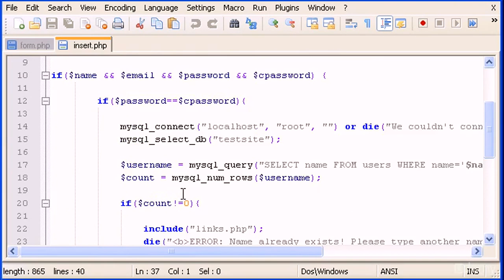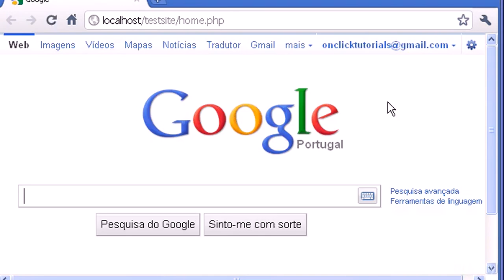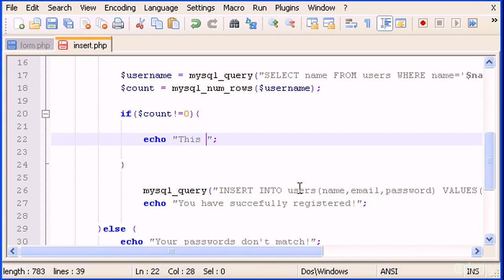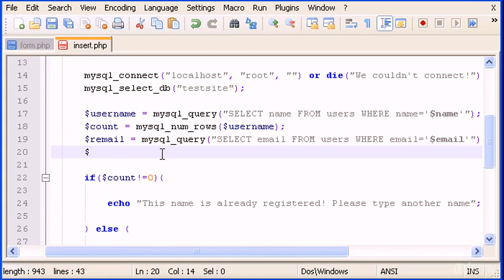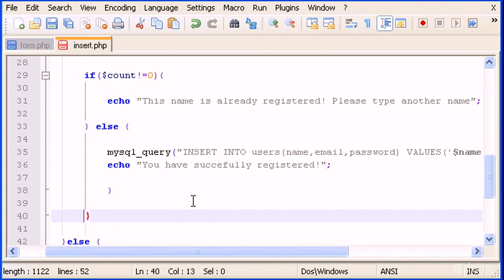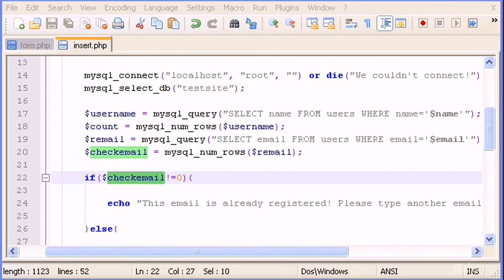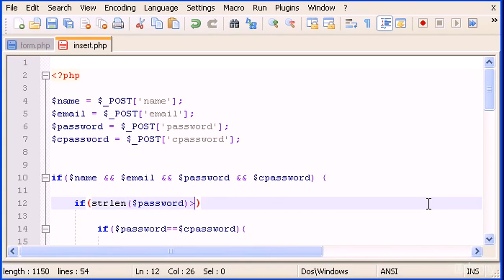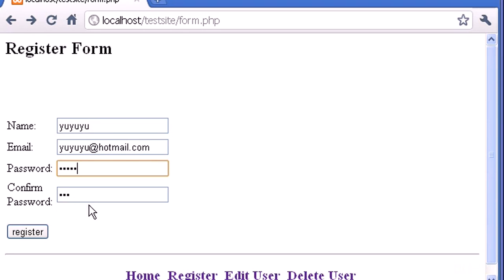32 Minimum Password Length (Section PHP & MySQL)